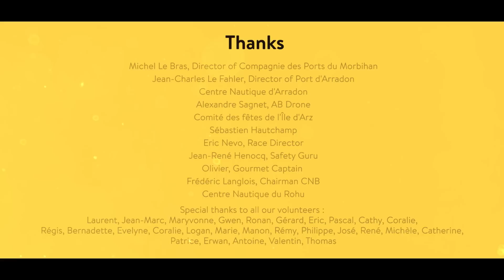Unforgettable 2017 Tiwal Cup : a Dr Jekyll and Mr Hyde day !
June 3rd, 2017, 53 sailboats and 85 sailors came from the USA, New Zealand, Hong Kong, Malta, Sweden, Germany, Austria, Switzerland and from all over France to share this unforgettable day!

The world assembly record was beaten again this year: 6 minutes 28 seconds for the double-handed crew and 10 minutes 40 seconds for the single-handed!
Light wind in the morning, strong conditions in the afternoon, the 4th edition was full of surprises!

A special thanks to Eric NEVO our Race Director, Jean-René HENOCQ our Safety Officer, Oliver JUSTUM, our Master Chef and all the volunteers who helped organize the event.

Thank you also to our partners:
Comité des fêtes de l'Île-d'Arz, Compagnie des Ports du Morbihan,  Port d'Arradon, Marque Bretagne, Vannes Golfe du Morbihan, Centre Nautique d'Arradon, Smartboat, Morbihan Tourisme, Proximea, Banque Populaire Atlantique, BNP Paribas, Crédit Mutuel de Bretagne
and lastly the Domaine de Bilhervé for their unexpected but very much appreciated help.

Video by Kevin Queillé and Paul Besson
Drone videos by ABdrone

TIWAL is a family company that designs and manufactures cheeky little inflatable dinghies! These high-quality boats can be used on the sea or on mountain lakes.

TIWAL was invented by the bold industrial designer, Marion Excoffon. Her determination and desire to allow everyone enjoy the pleasures of sailing led her to design the Tiwal dinghy.

This new-generation sailing boat can be assembled in 20 minutes, and transported in a small car, even a Fiat 500! It comes in two bags for carrying by adults and children alike.

An outing on a Tiwal is much more than just a day on the water: it’s an adventure! It is the pleasure of fun, sporting sailing, and special moments shared with family or friends.
And don’t forget, on a Tiwal, there is only one thing to say: Fair winds!